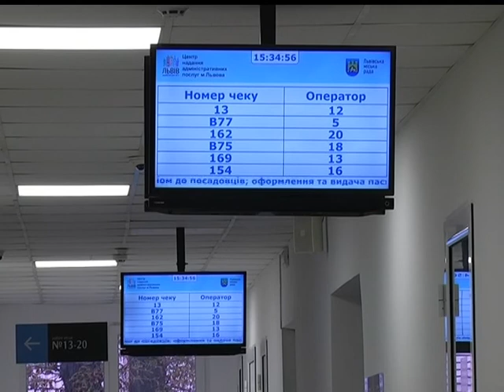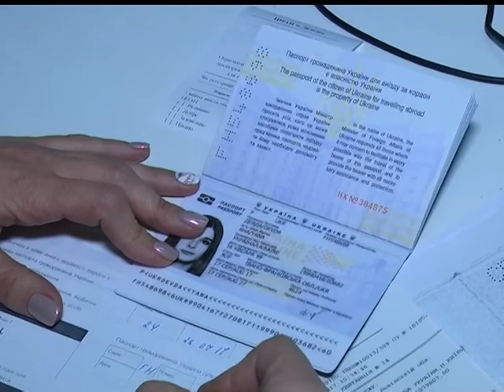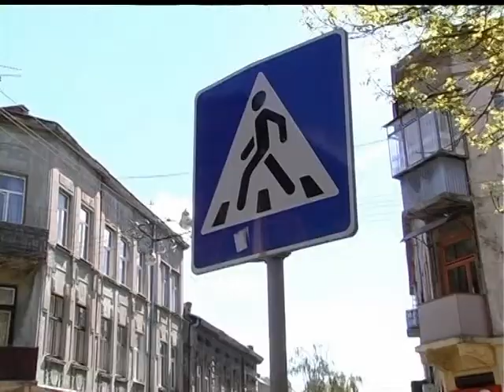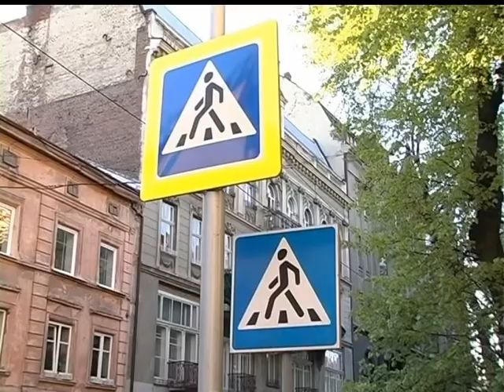Новини на ТРК "Львів" 23 04 2018 08 00